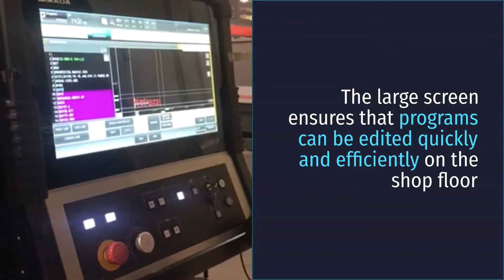Amada ENSIS Fiber Laser Machine Spotlight | Special Products & Mfg., Inc.